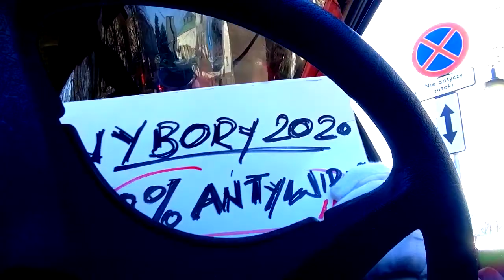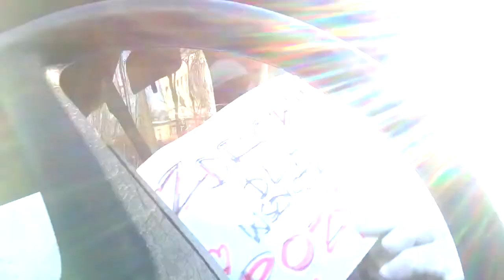ANTYWIRUS ATAKUJE!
Z cyklu "Kroniki antywirusa"
Epidemiologiczny brifing ANTYWIRUSA!
WSZYSTKIM POZYTYWNYM POLAKOM!
wygraMY!
cdn:P